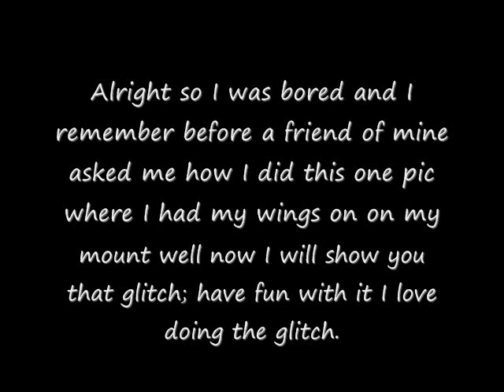Perfect World International Wings+Mount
alright well this is the wing and mount glitch I know that a friend of mine asked me how to take a picture of it once, the glitch is fun to do when your doing thoes "showing off" pictures; I did this out of boredom and to show people how to do it, it will not get you banned because it has to do with the over all game, so stfu if your gonna complain people are doing it.